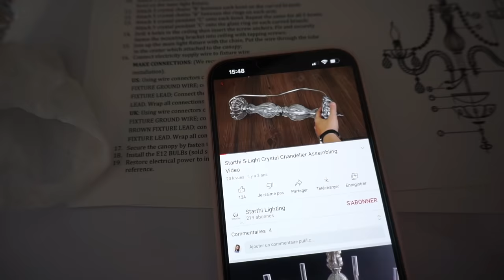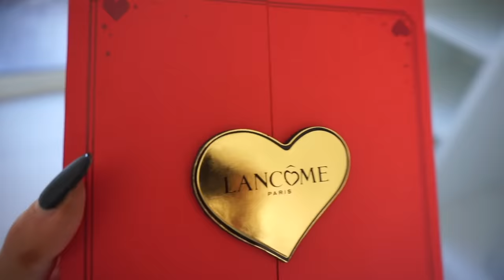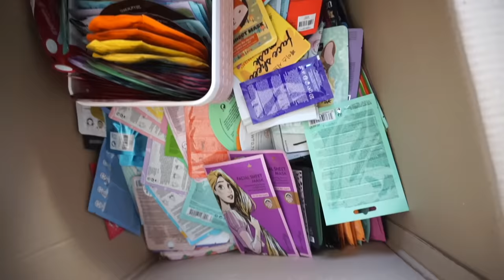ON EMMÈNAGE MON STUDIO YOUTUBE & BEAUTÉ ( mon rêve ce réalise ) 😍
OMG je l’aime d’une force je le trouve magnifique je suis si fière je n’arrive pas à y croire !

Dites moi ce que vous en pensée mes amours ✨